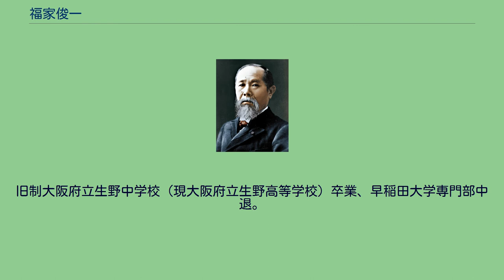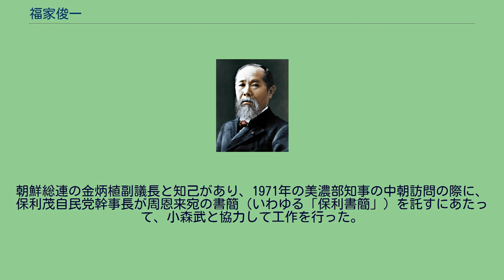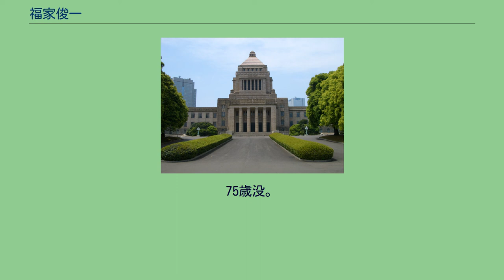福家俊一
福家 俊一（ふけ としいち、1912年3月3日 - 1987年4月17日）は、日本の政治家。
衆議院議員総選挙に15回立候補し、当選は6回。
ニックネームは「政界の寝業師」、「政界の怪物」。
香川県高松市出身。
旧制大阪府立生野中学校（現大阪府立生野高等学校）卒業、早稲田大学専門部中退。
少年時代に東京憲兵隊本部で甘粕正彦の給仕を務めたことを機に、満州に渡って満州国の機関紙「斯民」の記者となる。
満州人脈のメンバーとなり、岸信介と深い仲を築く。
軍部と外務省興亜院の肝いりによって上海に国策新聞「大陸新報」が創設され、1937年その社長に25歳の若さで就任。
白根松介男爵や美濃部達吉の嘆願を受け、同社では美濃部亮吉（達吉の長男で、後の東京都知事）や向坂逸郎、高橋正雄など人民戦線事件で検挙された左派知識人たちを積極的に雇い入れた。
「大陸新報」は本土とは違った自由な雰囲気を持っており、日本の知識人や文学者が多く執筆した。
朝日新聞上海特派員であった須田禎一も、変名で「大陸新報」に執筆していた。
高橋正雄は回想録にて福家のことを「豪傑」と語っている 一方で、山本武利は「胡散臭い人物」という評価を下している。
「大陸新報」時代の部下だった小森武とは、戦後まで強い繋がりを持っていた。
「大陸新報」で生まれた人脈は、国政では対立する立場であった保守政治家と革新政治家が、裏で繋がっているという状況を作った。
1942年の第21回衆議院議員総選挙に、旧東京1区から立候補し初当選。
当時最年少国会議員であった。
選挙の際には、里見甫の支援があったとされている。
1943年11月、「衆議院議員ニシテ大東亜戦争ニ際シ召集中ナルニ因リ其ノ職ヲ失ヒタルモノノ補闕及復職ニ関スル法律」が適応され、現役議員ながら太平洋戦争に召集された。
同じく召集された有馬英治、浜田尚友とともに、政府提出の市町村改正案を官僚の権力増強案と批判し反対した議員の一人であったため、東條英機による懲罰召集であったと見る向きもある。
終戦直後の第89回帝国議会においては、「苟クモ此ノ戦争責任者タル者ハ、少クトモ重臣、軍閥、官僚、財閥並ニ政治家等ノ中ニアッテ、是等ノ人々ハ所謂戦争挑発ニー連ノ脈絡アリト思ハレルノデアリマス」「而モ何等反省ノ色モ見セズ、却テ敗戦ノ責任ヲ国民ニ転嫁シ、自ラ承詔必謹ノ袖ニ隠レントスルニ至ツテハ、断ジテ私共復員兵ノー人トシテ許シ難イノデアリマス」と、復員兵の立場から戦争責任問題を追及する質問を行っている。
戦後は公職追放となる。
本土に引き揚げてきた後は京都で漁業市場の経営を行っていたが、当時鉄道総局長官だった佐藤栄作から、兄（岸）の頼みだからと言われて進駐軍の列車で急に上京し、巣鴨プリズンで岸と面会した。
また岸が長女・洋子の見合い相手として新聞記者を望んでいたことから、当時毎日新聞の政治部記者であった安倍晋太郎を紹介する役割を果たした。
追放解除後は選挙区を故郷の香川1区に移し、日本再建連盟公認で第25回衆議院議員総選挙に立候補するも落選。
この選挙活動中に対立候補の三木武吉が4人の妾を抱えていることを非難する演説を行うが、三木は本当は5人であるなど自らさらなる暴露を行って聴衆の爆笑を呼んだ。
日本再建連盟の結成にあたっては、河上丈太郎や三輪寿壮といった右派社会党の面々に接触し、参加を打診した。
1958年の総選挙で政界復帰し、以後当選5回（1958年、1960年、1967年、1979年、1983年）。
成田知巳、木村武千代、藤本孝雄と有力候補がひしめく選挙区であったため、落選も多かった。
自民党公認候補として6回の落選は、史上最多記録である。
1960年、岸派から分派した愛正会（藤山派）の結成に参加。
自由民主党国会対策副委員長、第2次池田内閣の運輸政務次官を歴任し、福田派の参謀となるが、1984年10月に無派閥となる。
佐藤派の田中角栄とは、学歴のない叩き上げ同志という点からシンパシーがあり、角栄が自由民主党幹事長時代の副幹事長としてコンビを組んだ。
朝鮮総連の金炳植副議長と知己があり、1971年の美濃部知事の中朝訪問の際に、保利茂自民党幹事長が周恩来宛の書簡（いわゆる「保利書簡」）を託すにあたって、小森武と協力して工作を行った。
1986年の総選挙で落選し、政...